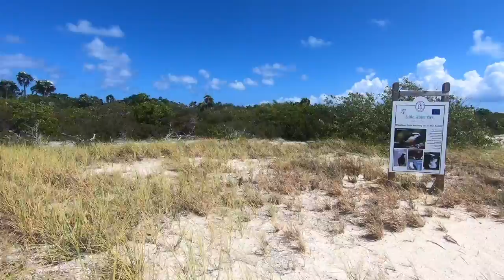Turks and Caicos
This video is about Turks and Caicos